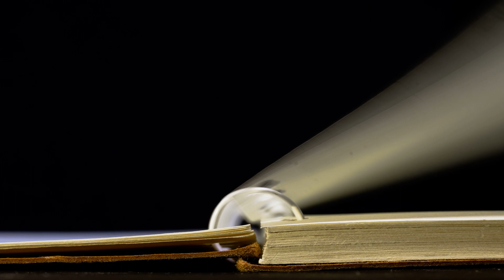Esto Pasó En GONZALEZ CATAN Prov. De BS AS.ARGENTINA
Si te gusto Dejanos Un like Y Nos Gustaria Que Nos Puedas Contar Tu Opinion acerca Del Video.

Cuéntame Tu Experiencia:           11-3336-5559 Whatsaap
Cuéntame desde El Exterior:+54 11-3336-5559 Whatsaap